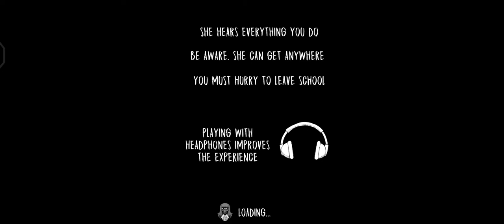evil nun outwitt mode op mode 😀